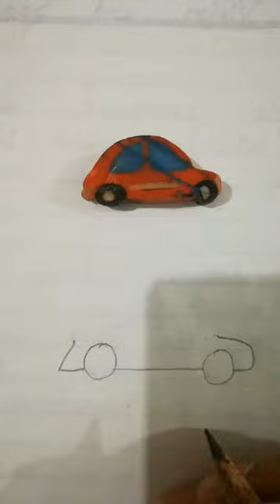Car Drawing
Math Shorts
Shorts
Games
art
drawing
car
how to draw car easy
drawing teacher
drawing pictures
drawing drawing
drawing easy
arts drawing
arts and crafts
General Knowledge
Mathematics
Mathematics course
Basic math information
GK
2022
Memes
Math memes
Education
Study math
Mathematics bridge
Mathematics bridge course
Math information
Math facts
Mathematics channel
Mathematics tricks
Matrix theory
Algebra
Trigonometry
Hilbert space
Ergodicity
Measure theory
Analysis
Topology
Integration
Complex number'
Set theory
class10
class9
important math's information
easy tricks
learning mathematics
Times table tricks
addition tricks
subtraction tricks
multiplication tricks
division tricks
fraction tricks
algebra tricks
maths magic
trick hai ya jadu
SSC
UPSI
RAILWAY